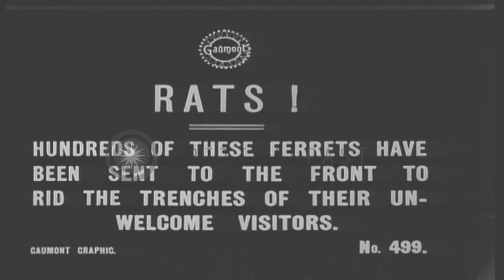A man holds ferrets in Serbia, preparing to send them to the World War 1 trenches...HD Stock Footage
A man holds ferrets in Serbia, preparing to send them to the World War 1 trenches to combat rats

Title slate notes that ferrets are being sent to the World War I front lines to clear the trenches of rats. A man holds two white ferrets in Serbia. He puts a ferret on top of a shipping crate and plays with it using his hat. He then gathers several white ferrets and begins putting them into their shipping container. End of clip shows very brief scene of canoes in water and a game or contest with a large floating ball in the background, at a fair or competition. American flag bunting strung across water and large wooden roller coaster in background. Location: Serbia. Date:  1917.

57,000+ broadcast-quality historic clips for immediate download.